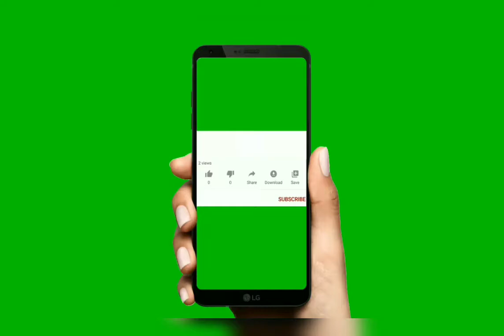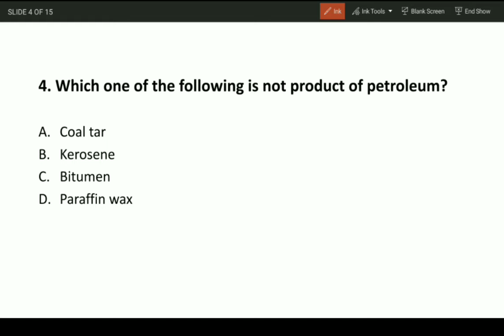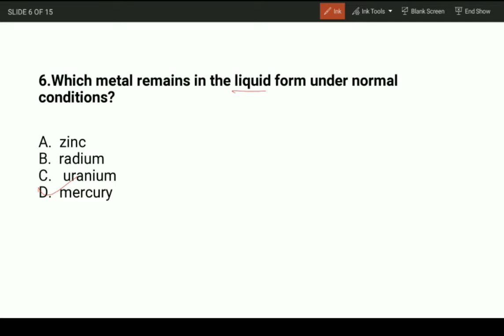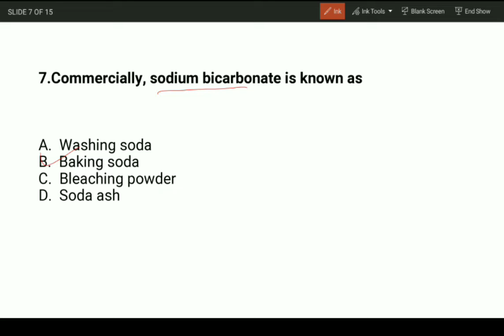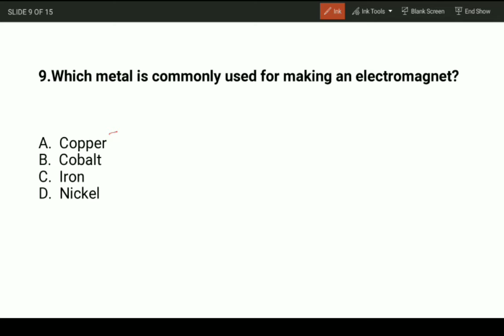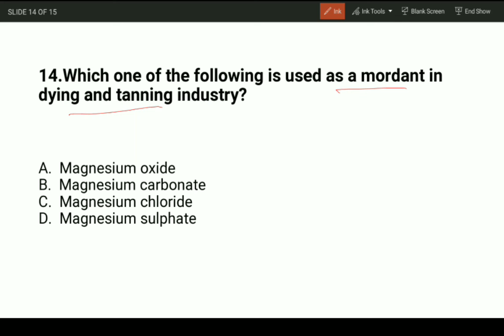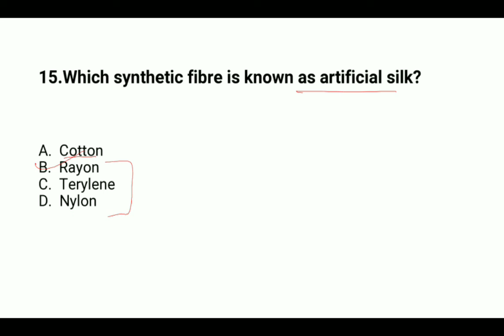HP TGT CHEMISTRY MCQ 5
Chemistry questions for Teaching and competitive exams